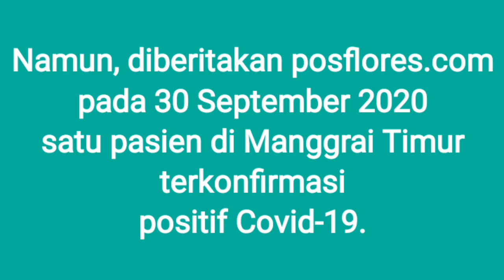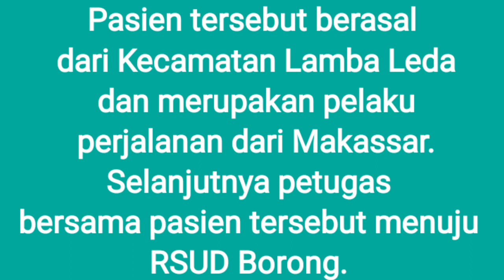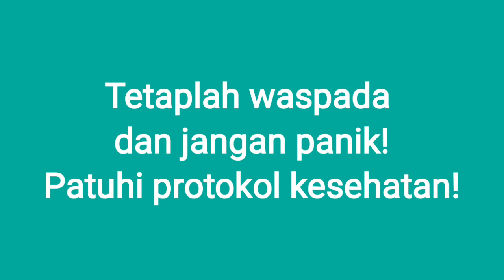Covid 19 di Manggarai Timur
Satu pasien di Manggarai Timur, NTT terkonfirmasi positif covid 19 pada tanggal 30 September 2020. Pasien tersebut berasal dari Kecamatan Lambaleda yang merupakan pelaku perjalanan dari Makasar.
Dinas Pendidikan Kabupaten Manggarai Timur telah menginstruksikan beberapa sekolah di wilayah Kecamatan Lamba Leda untuk menghentikan sementara kegiatan pembelajaran tatap muka mulai 1 Oktober 2020.
Pasien pertama covid 19 Kabupaten Manggarai Timur.